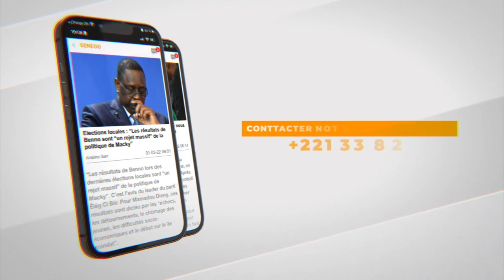L'intersyndicale de la Sonatel dénonce une mainmise de Orange aidée par l'Etat du Senegal